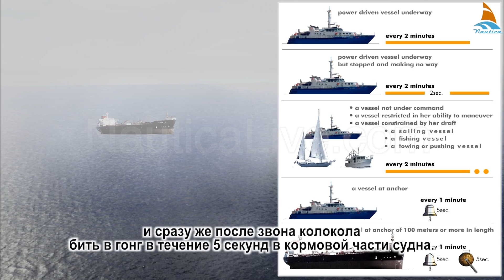Звуковые сигналы 1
Вы когда-нибудь задумывались о звуковых сигналах на судне? Мы расскажем вам о знаках на море и какие звуки они издают. Узнайте больше о мппсс звуковых сигналах и как они используются на море!
Навигация на судне невозможна без знания и использования звуковых сигналов. В этом видео мы расскажем об основных сигналах, используемых в МППСС 72, чтобы помочь вам безопасно маневрировать на воде. Не пропустите эту полезную информацию для морских путешественников! знакинасудне мппсс72 мппссзвуковыесигналы nauticliveВ этом видео вы узнаете об основных звуковых сигналах на судне, включая знаки на судне и их значения. Познакомьтесь с мппсс 72 и научитесь их использовать с помощью

Яxтенная школа звуковых сигналов, которым должны следовать суда в условиях ограниченной видимости:Судно с механическим двигателем на ходу должно подавать один продолжительный звук каждые две минуты.Судно с механическим двигателем на ходу, но остановившееся и не имеющее хода по воде, должно подавать два продолжительных звука через каждые 2 минуты с интервалом в 2 секунды между ними.Судно не управляемое; судно, ограниченное в возможности маневрирования, начиная движение (на ходу) или на якоре, судно, стестенное своей осадкой, парусное судно, рыболовное судно, на ходу или на якоре, или судно, занятое буксировкой или толкающее другое судно, должно подавать один продолжительный гудок плюс два коротких гудка каждые две минуты.Судно на якоре должно звонить в колокол в течение 5 секунд каждую минуту.Судно на якоре 100 и более метров в длину должно звонить в колокол быстро в течение 5 секунд каждую минуту, и сразу же после звона колокола бить в гонг в течение 5 секунд в кормовой части судна.